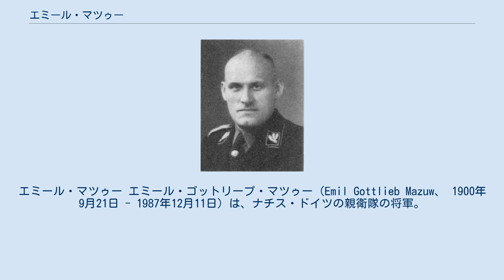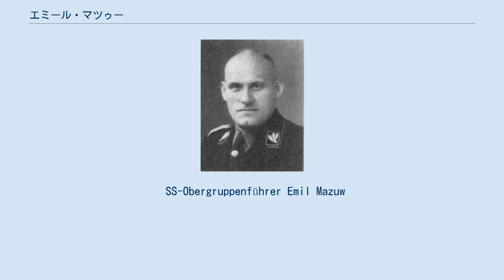エミール・マツゥー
エミール・マツゥー エミール・ゴットリープ・マツゥー（Emil Gottlieb Mazuw、 1900年9月21日 - 1987年12月11日）は、ナチス・ドイツの親衛隊の将軍。
最終階級は親衛隊大将、武装親衛隊大将及び警察大将。
 エッセンに工場労働者の息子として生まれる。
学校卒業後に機械製作工及び整備士の訓練を受ける。
1918年4月にドイツ海軍に入隊し、軽巡洋艦ドレスデンの乗組員となる。
終戦後のスカパ・フローでのドイツ艦隊の自沈後に捕虜収容所に送られる。
その後1921年6月まで海軍に在籍した。
1925年までは錠前師や機械製作工として働いたが、その後1932年まで失業した。
 1928年4月1日に国家社会主義ドイツ労働者党に入党（党員番号85,231）。
同年に突撃隊に入隊し1930年まで所属した。
1930年6月7日に親衛隊入隊（隊員番号2,556）。
11月18日にコーブルクの親衛隊第63小隊指揮官となる。
1932年2月4日には親衛隊第41連隊指揮下の第1大隊指揮官となり、9月10日に親衛隊第41連隊指揮官となる。
1933年11月20日にレーゲンブルクの親衛隊第XXVIII地区指揮官となり、1934年9月1日にシュテッティンの親衛隊第 XIII地区指揮官となる。
:1936年4月1日に親衛隊上級地区「北」（1940年2月に親衛隊上級地区「バルト海」に改名）指導者に任命される。
1936年3月29日に選挙区6区（ポンメルン）選出の国会議員となる。
1937年4月12日に少尉として第25歩兵連隊で訓練を受ける。
1938年8月28日に「北」親衛隊及び警察高級指導者（後に「バルト海」親衛隊及び警察高級指導者に改名）に任命される。
1940年にポンメルンの州知事に任命される。
またポンメルンの国家保険局長にもなっている。
また1940年には歩兵連隊(自動車化) ライプシュタンダーテ SS アドルフ・ヒトラーの予備役将校となる。
 戦後逮捕され、1948年の非ナチ化裁判より懲役8年の判決を言い渡され、また1951年には、1933年に行った政治犯やユダヤ人への虐待により8年半の実刑判決を受けた。
釈放後は会社員となった。
1987年12月11日にカールスルーエで死去した。
 SS-Obergruppenführer Emil Mazuw